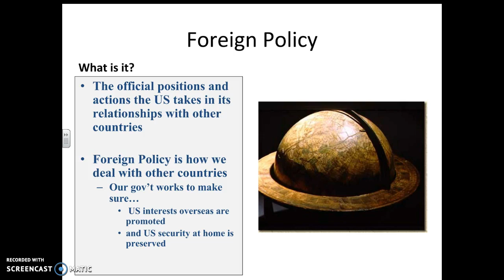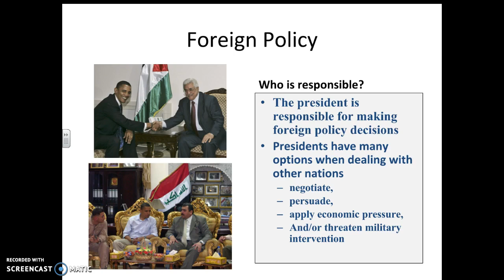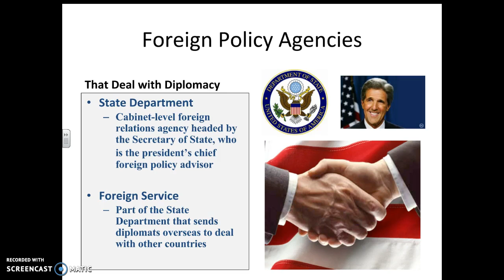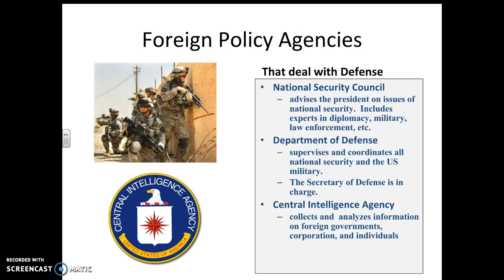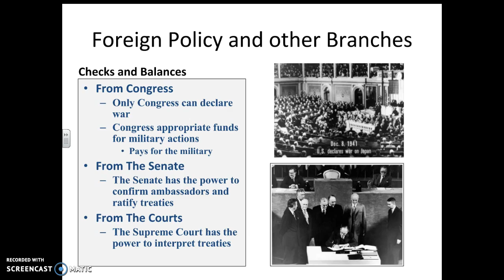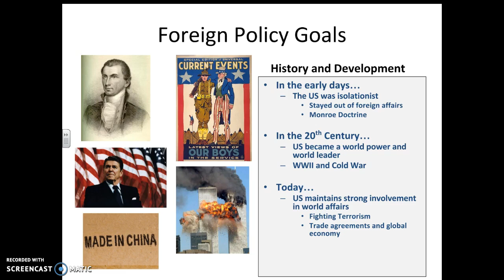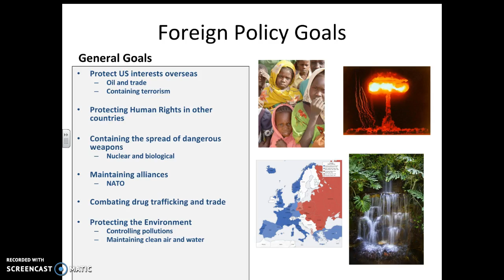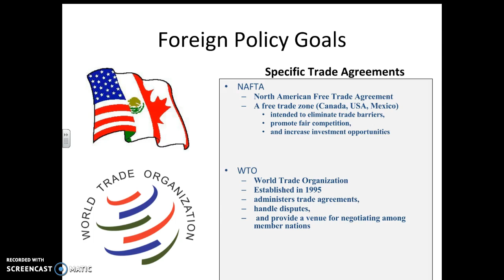Foreign Policy Video Lecture